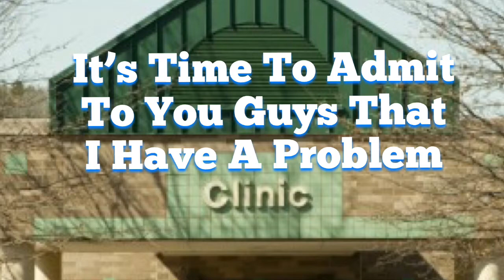My Wife Insists That I have A Problem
My wife kept saying that I have a problem, I do not think that I have an issue but she said that I had one so .